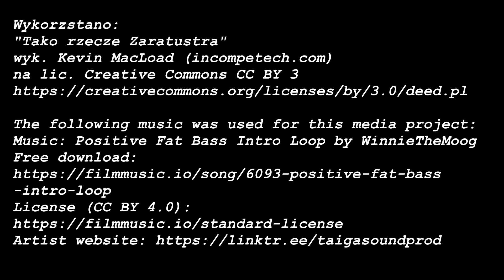Odcinek 0.75 - test mocowania i nie tylko :P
Chociaż zimno, to można zawsze coś podziałać!

Np. przetestować sprzęt, który przyszedł już jakiś czas temu, czyli mocowanko do kamery.

A że trochę źle ustawiłem kąt... cóż, wyszło jak wyszło. Ale jak trwoga, to do...?